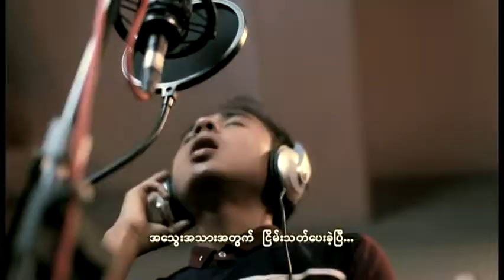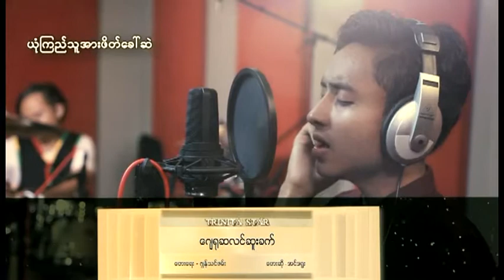The Thorn of Jerusalem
Jesus suffers for our sins ...